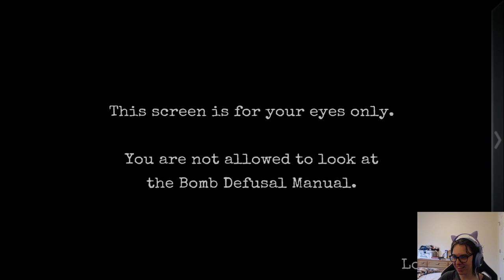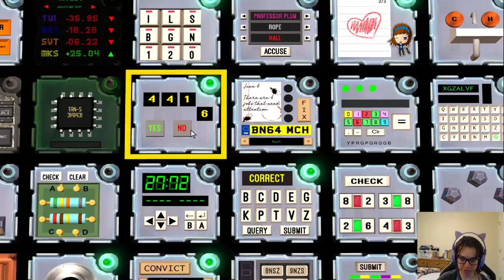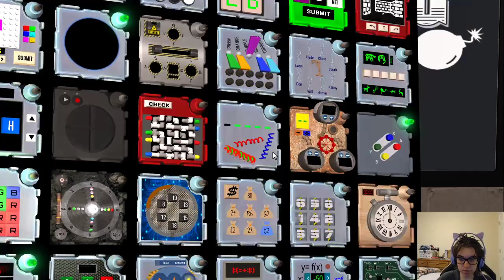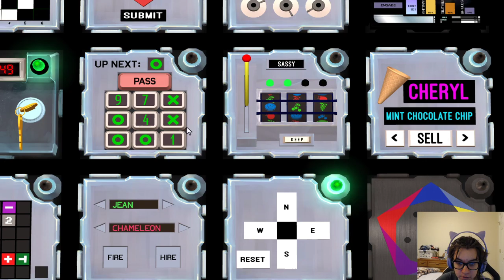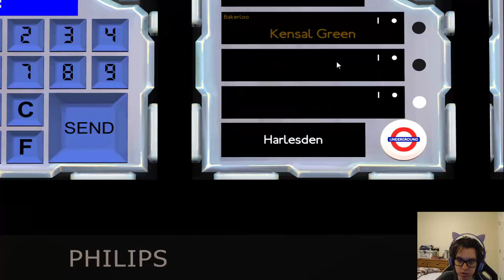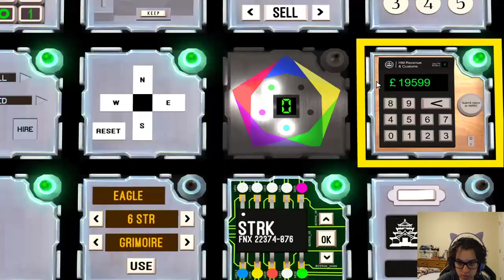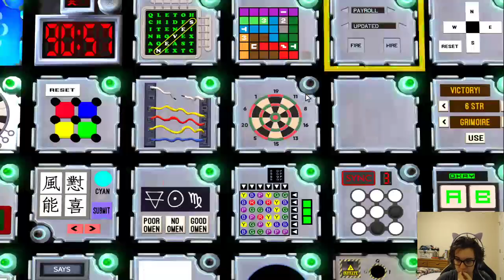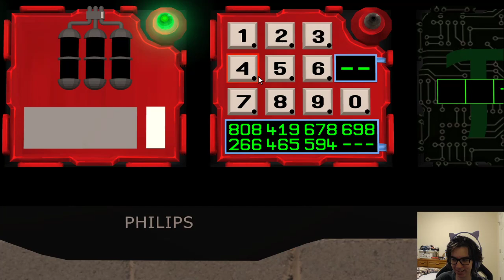ONE WITH ABSOLUTELY EVERYTHING [236 Mods/360 Mins] (Team Solve) (Keep Talking and Nobody Explodes)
This bomb, as of June 4th 2021, is the largest ever solved voice bomb with the second largest team ever used. [236 modules in 360 minutes]

What began as a donation goal to go see my best friends in the whole world became a multi-month long project, with an entire Discord and multiple chats set up to help the process. Every single solution was shadowed by another person. I can now claim that I have not only visited the state of Texas and partied with two of my favorite people in the world, but I can now also say that I have defused one of the largest bombs ever seen.
The following people were experts for the bomb
-- Cookiepocalypse & Millie-Rose never took a break and stayed from the minute the first failed run took off, to the very end of the bomb. Their existence, energy, and abilities carried this bomb.
-- Zaakeil and TasThing were constantly communicating and being dragged around the entire bomb. Between interactives, shadowing, and taking reads, these players kept everything from falling apart.
-- Makebao and MasQueElite served to constantly shadow everyone. Even if they weren't speaking outloud most of the run, their behind the scenes shadowing guaranteed our success.
-- Gwendolyn, OEGamer, and CrazyCaleb, essentially served as one full-time expert together, rotating between. When one had to leave, another appeared, giving me the last bit of solve energy I needed to get through this. Without these 3 I am unsure if we'd have had enough time to solve the bomb.

Thank you for all that this community has given me.  I hope I continue to be part of its ever-expanding history.

You can see the archived Discord, with many of its chats preserved exactly how they were during the run,